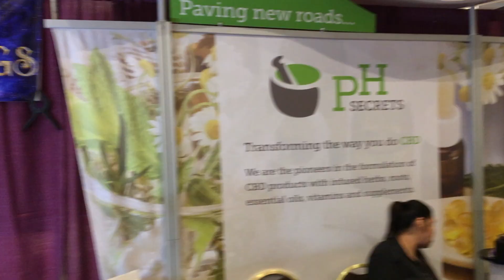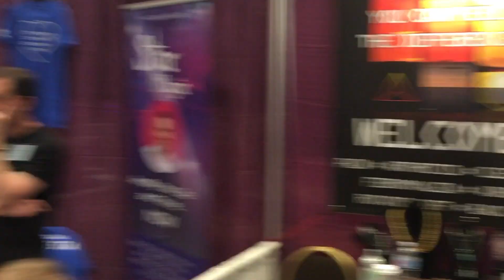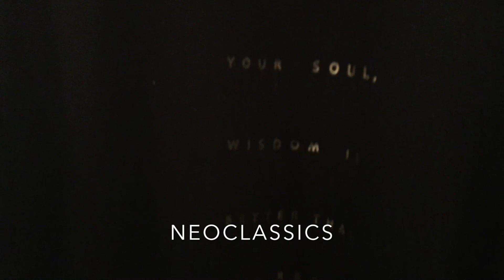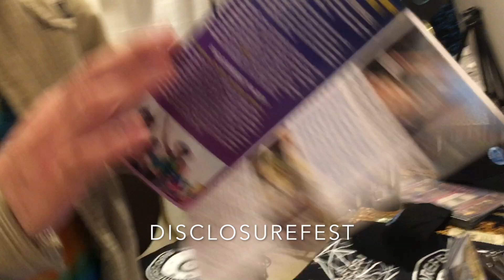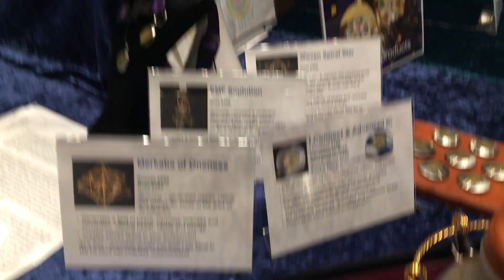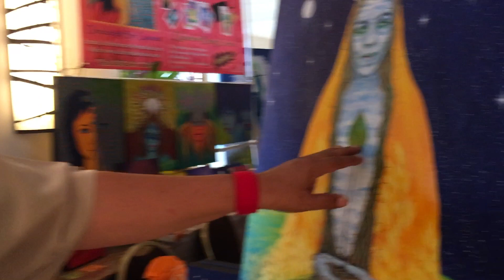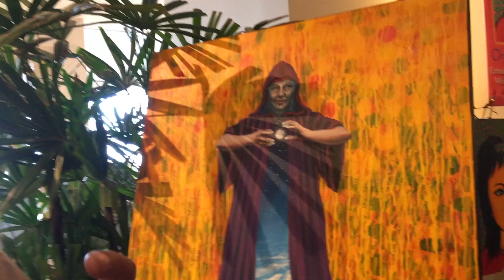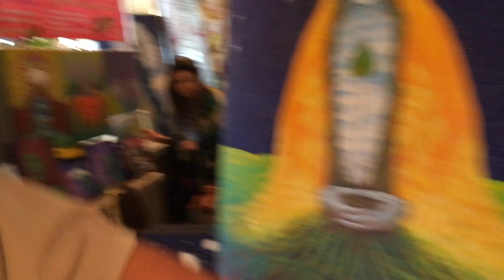2019 Conscious Life Expo Los Angeles - February 22-23, 2019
2019 Conscious Life Expo

Video Photographers:
Dennis Gonzales & Grace Dunn
For The TMA-1 Project

The TMA-1 Project

Dawna Shuman
The Conscious Life Expo

Pow Magazine, 2019.